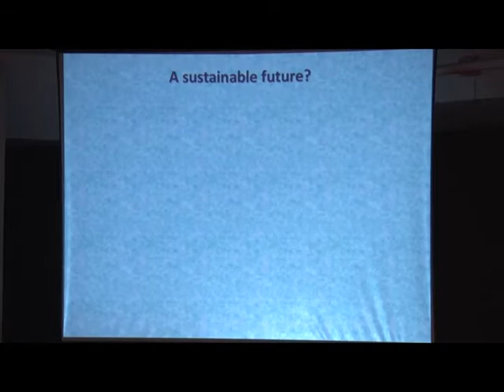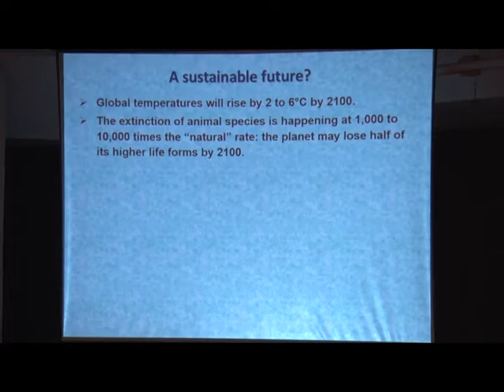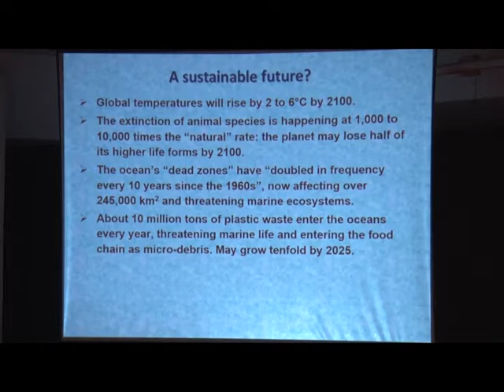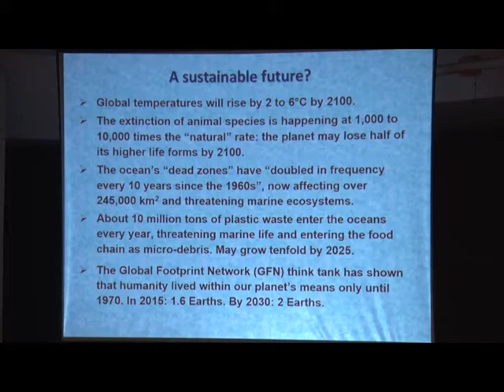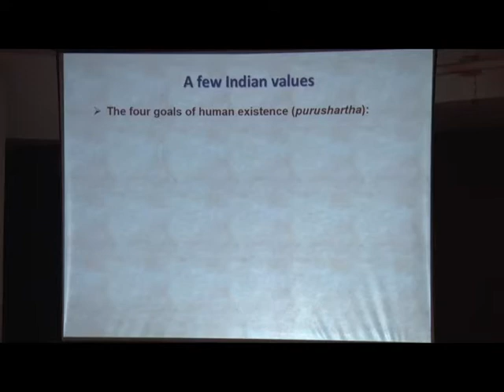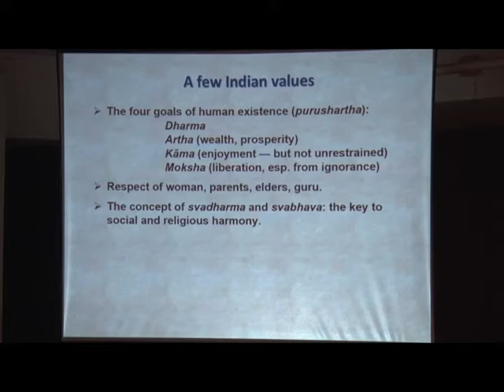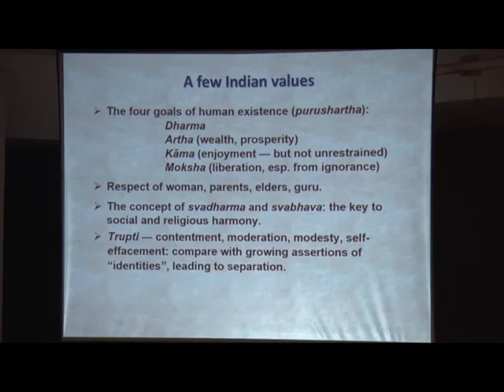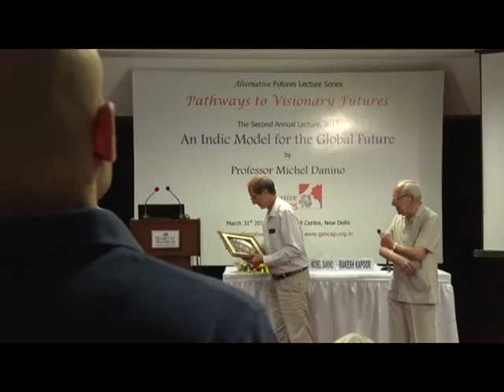'An Indic Model for the Global Future' | Prof. Michel Danino | Alternative Futures 2017 [RE-UPLOAD]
This was the second lecture in the series 'Pathways to Visionary Futures', an initiative of Alternative Futures, New Delhi. It was delivered by well-known Indologist and Author Prof. Michel Danino on 31st March at the India Habitat Centre.

Enumerating some of the major contributions of Indian knowledge systems, Prof. Danino argues that there are specific cultural values intrinsic to the Indian tradition that, although being "exotic" to the modern Indian mind, still hold the potential to guide humanity towards a more just and sustainable future.
Note: Please excuse the low audio in the first 2 minutes. Prof. Danino's talk begins at 4:30 minutes into the video.